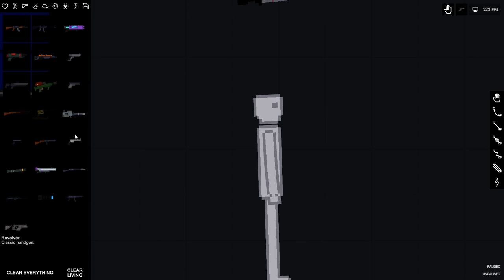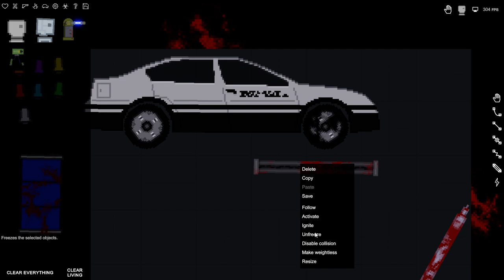People playground UPDATE! More gore! Guts! brains and eyeballs! new textures and resizing! Bells!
Added

- A single extra firework variant
- A set of bells ranging from C4 to C5
- Structural metal pole thing
- Siren
- Propagation wire glows when an activation travels through it
- Tiny map
- Limbs can now explode when hit with overwhelming firepower
- Resizing
- Right click an object, select resize. Two handles will appear, one for each axis.
- Hold shift (or what you have assigned to "rotate faster") to resize in both axes simultaneously.
- Limited to uniform scaling when resizing many objects at the same time
- Risky expanded gore mode
- Adds a number of organs and reintroduces guts to the game. This option is disabled by default and should stay disabled considering the performance impact and limited support / attention. Enable at your own risk

Changed

- The majority of all machinery is now destructable and will generally cease all function when destroyed
- Behaviour of aerodynamic objects
- General Purpose Bomb is now aerodynamic
- Atom Bomb is now aerodynamic
- Intensity of plate debris rotational force
- Firearms now have properties that better reflect their real life version
- Cathode lights will now shatter when hit with the Beam Rifle and explosions
- Piston textures
- Cathode light texture
- Car textures
- Barrel texture
- Sentry Turret texture
- Lagbox is now gray to indicate its actually made of metal
- Desaturated blood
- Context menu has a scrollbar
- Propagation wire is thinner and looks different
- Increased maximum double click time for map thumbnails
- Black hole sound
- Muzzle flash brightness and resolution
- New sounds for nearly all traditional firearms
- New tank shot sound
- New machine gun sound
- Disabled fake reverb
- Metronomes and detectors will no longer propagate direct activation signals (excludes context menu activation
- Versioning will from now on go 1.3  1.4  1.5 and so on

Fixed

- Infinite fireworks activation
- Incorrect cathode light weightlessness effect position
- Incorrect broken plate highlight
- Incorrect broken plate spawn position
- Giant wooden bowl not looking burnt after being burnt
- Disassembler muzzle flash is no longer gigantic when weightless
- Canceling saving a contraption is no longer broken
- You can once again pan while hovering over the toybox panel

Removed

- Metronomes no longer burn when energy flows through
- Cathode tube lights don't make take mass away from their surroundings when shot anymore